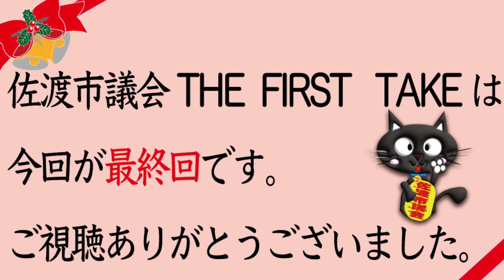令和5年12月22日 12月定例会の最終日 突撃！「佐渡市議会THE FIRST TAKE」議会広報特別委員長編（最終回）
佐渡市議会THE FIRST TAKEは今回が最終回です。
今までご視聴いただきありがとうございました。